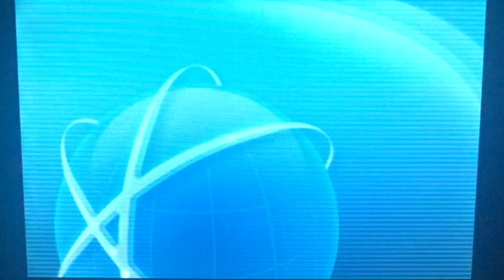Pokémon ORAS GTS Giveaway 4/5/2021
pkmnCTRPF is dead. Don’t bother asking for a download because you won’t get it from me

Oh yeah lol. Found this the other day, go follow it. Try to get some random kid to like 100 followers idk